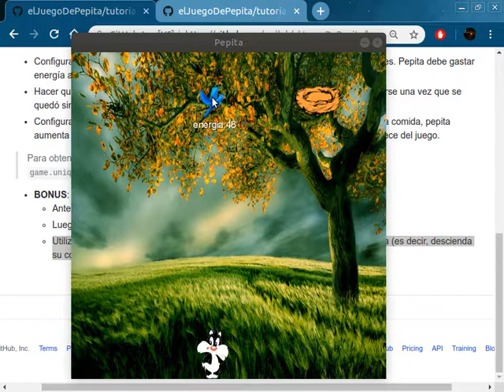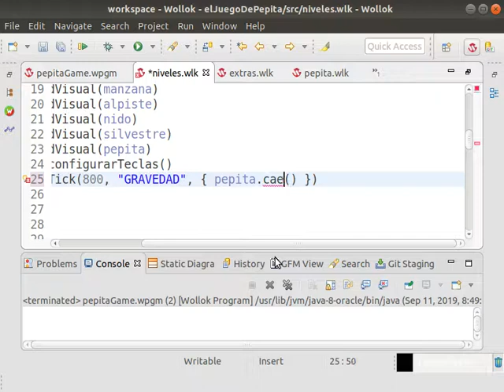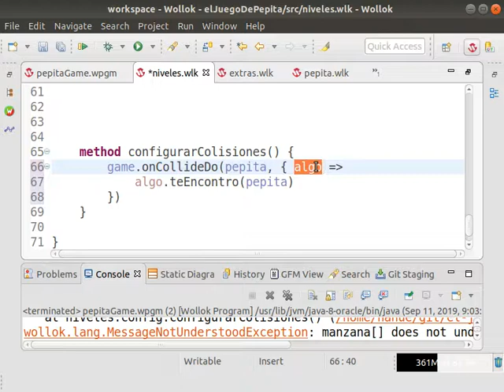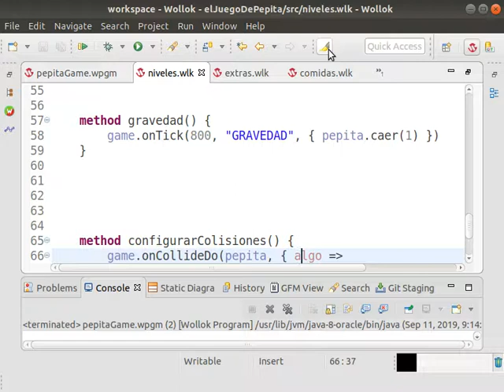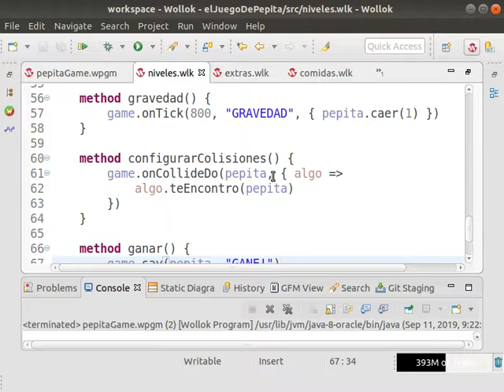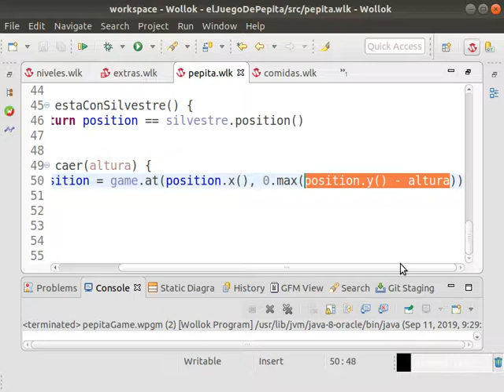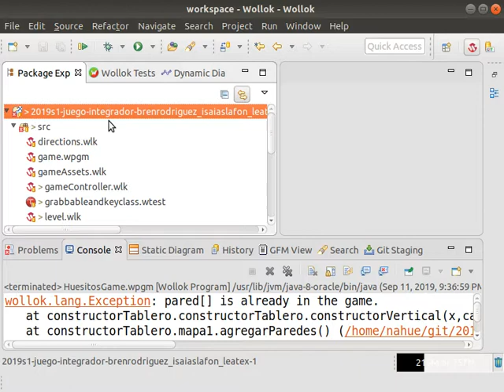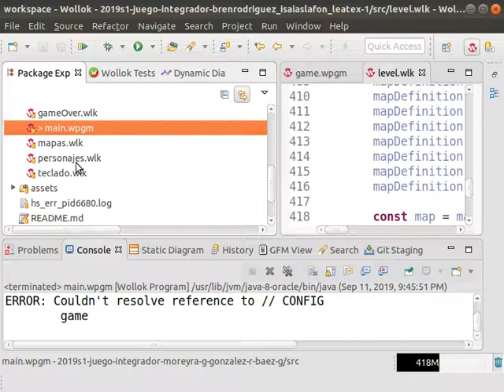Tutorial de WollokGame - Parte 2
En este video les presentamos un tutorial para comenzar a crear videojuegos usando Wollok.

Somos un grupo de docentes, investigadores y estudiantes de diferentes universidades de la Argentina que enseñamos, aprendemos y trabajamos en diferentes áreas relacionadas con las ciencias de la computación.

Todo el trabajo que realizamos en Uqbar se sostiene gracias al aporte de tiempo y ganas de sus integrantes. Para mover sus engranajes, para invitar a quienes quieren participar pero no se lo pueden permitir, todo aporte adicional es bienvenido. Los fondos donados serán utilizados para entregar becas a alumnas y alumnos que desean aportar en nuestros proyectos, para el equipo que nos da una mano con las redes, para la divulgación de contenidos y para mantener viva la parte administrativa de la fundación.
¡Podés ayudarnos con tu donación a través de nuestra página web!